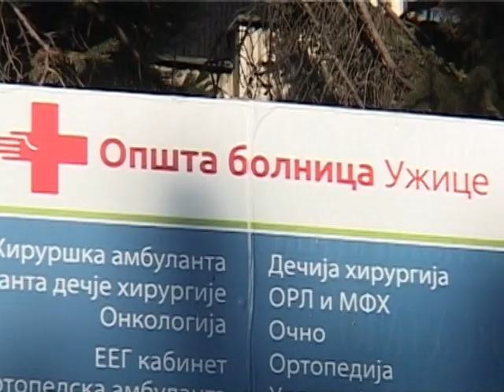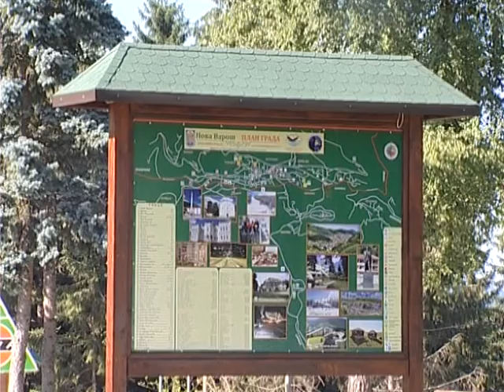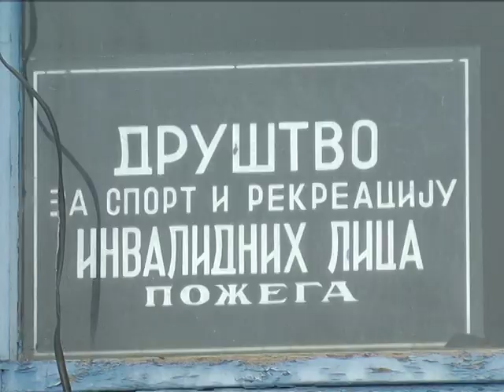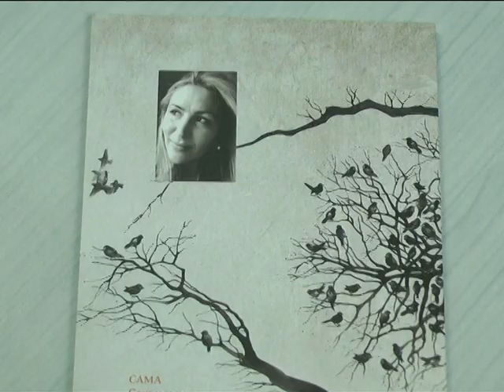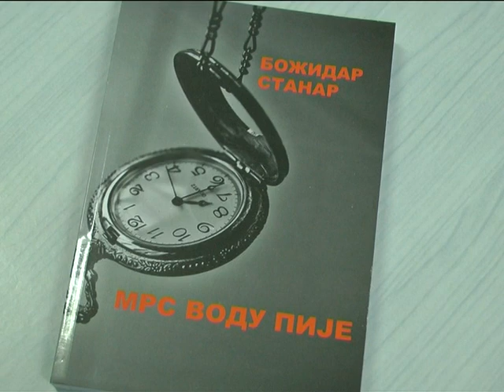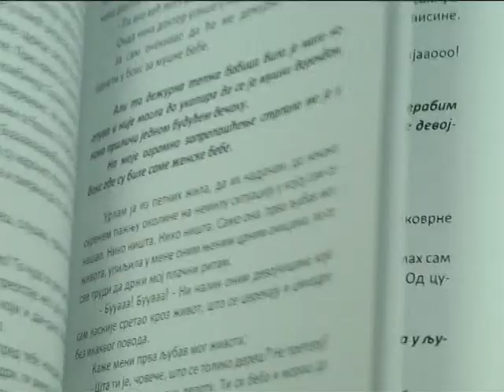Vesti 08 12 2016